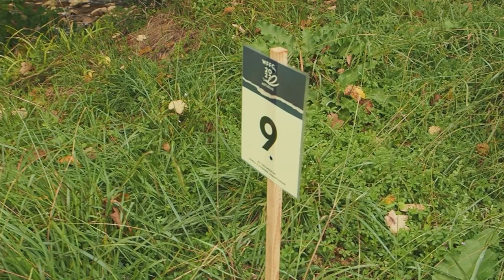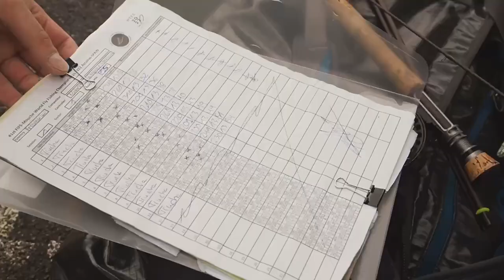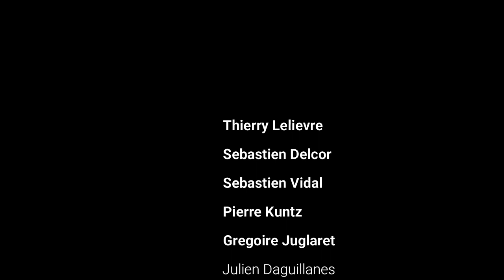THE BEST TEAM IN THE WORLD RANKING. - FRENCH TEAM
In September 2022, the world wild fly fishing championship was held in my homeland, Asturias. As an angler and a great fishing lover, I was delighted to have such a big event to near and to be able to see the best anglers and competitors in the world in action. Many of them had been for years and continue to be today my great references. In addition, it was a unique opportunity for Asturias to make its rivers, fishs, landscapes and culture known to the rest of the world.
Being a person who doesn’t share all the values of the competition, I found myself faced with the not small challenge of guiding the best team in the world. And I accepted it. Although other teams were also interested, I made the decision to dedicate myself exclusively to accompany this great team and try to do my best.
Sharing that training time with these great sportmen and people, one week in July and another before the championship, was an incredible experience.
The championship ended with exceptional results, getting the gold medal in individual and silver in teams, far away from third place and with a minimum difference with the gold medal, which was decided on the last day, being the team with the highest number of fish and with 4 fishermen among the top 8 in the general classification.
I cannot be prouder to have been part of this experience.
I dedicate this video to the great human team. Thanks to the unconditional trust you showed from the very beginning. Thanks to Thierry Lelievre for your work as manager, Sebastien Delcor as captain, Pierre Kuntz, Sebastien Vidal, Julien Daguillanes, Gregoire Juglaret, Emilio Sant-Aman and, of course, Robert Escaffre